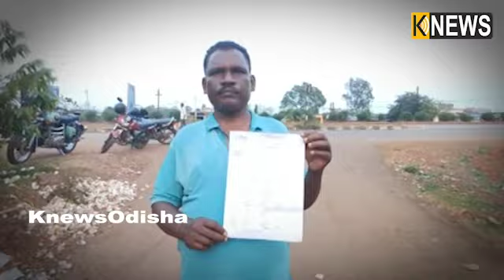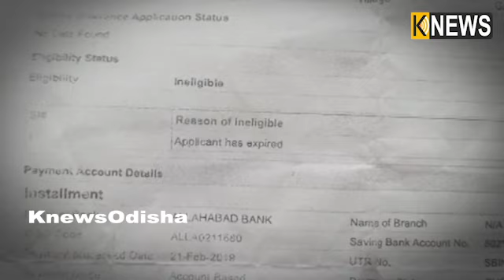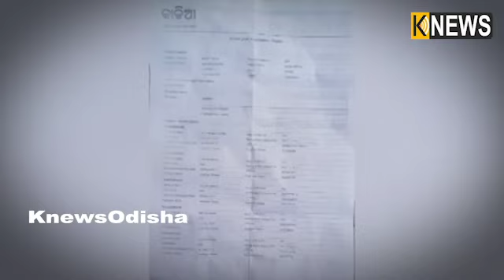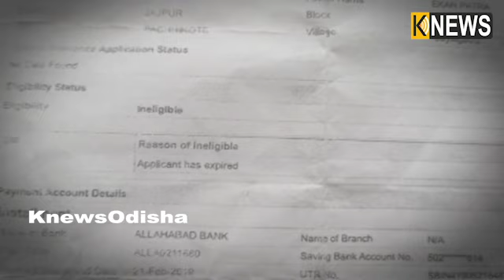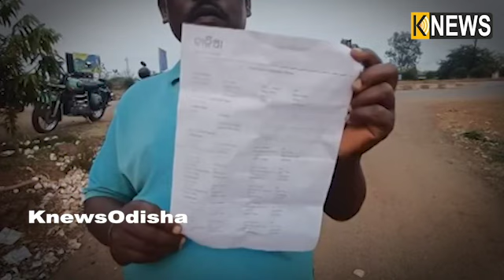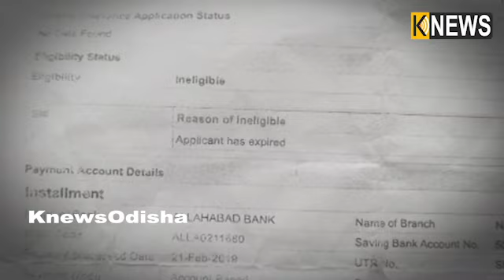ଏମିତି କଣ ହେଲା ଯେ କାଳନ୍ଦୀ ଏବେ ନିଜେ କହି ବୁଲୁଛନ୍ତି ମୁଁ ମରି ନାହିଁ ? || Knews Odisha